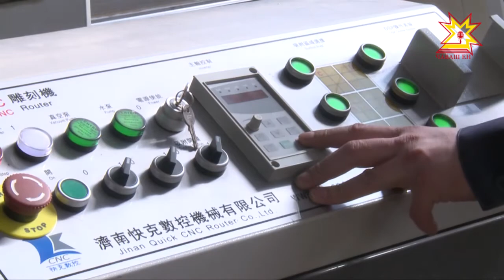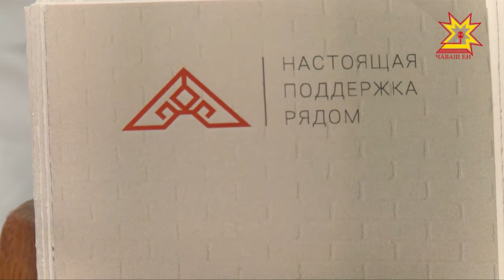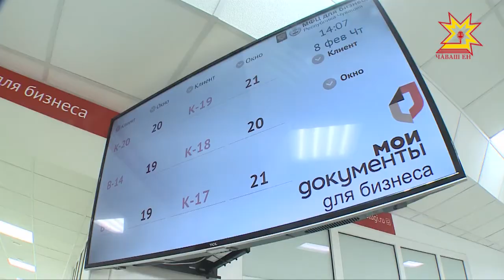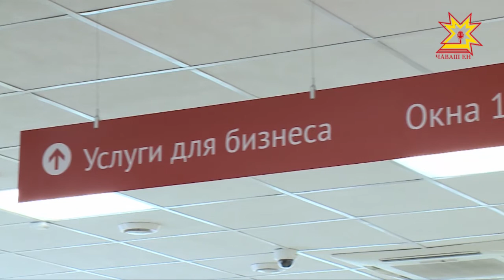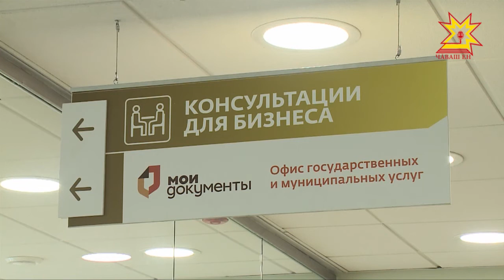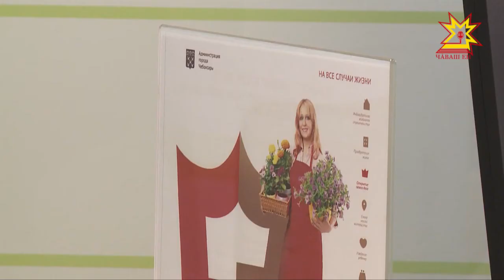Экономика в деталях. Выпуск 12.03.2018